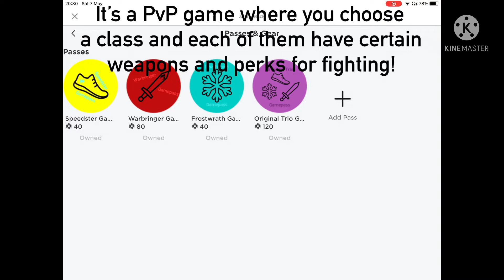My New PvP Roblox Game! || Class Clash! || JoshBee09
This is my newest Roblox game that I have been working on; Class Clash!
I’m updating this often so if you want to play it expect new content soon.
Right now it is at Update 1.5 where the Tank Class has been added as well as a few bug fixes.
Comment your Roblox Username so I can get your User ID!

JoshBee09